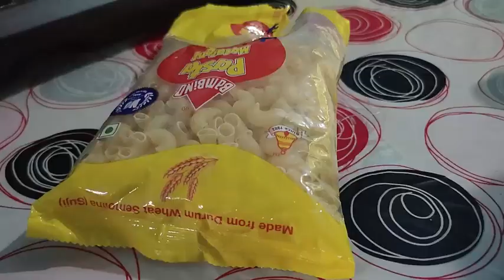ഇത് നിങ്ങൾ കഴിച്ചിട്ടുണ്ടോ? II macroni II A VARIETY EVENING DISH II ABHI' S WORLD Vlog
Ingredients
Pasta Macroni
Fried chicken
Tomato
Ginger
Garlic
Green Chilly
Cabbage
Onion
Coriander leaves

Boil Pasta macroni in the heated water, When the Macroni is being prepared, fry the chicken. As the macroni get boiled….remove water from it, take a pan, add ginger, onion and few chopped pieces of chilly, then mix them until the onion get into a golden color…..then add cabbage, ginger, garlic and green chilly. Add chili powder and salt………Then add Pasta Macroni and mix them well, Add the fried chicken. Close the lid for a while….finally add some coriander leaves at the top, mix them and your tasty macroni is ready!